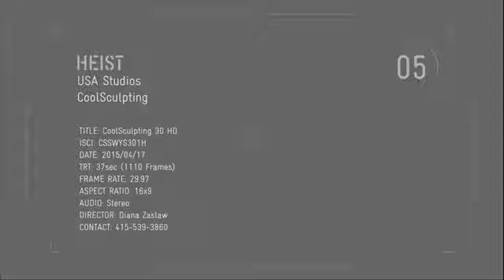CoolSculpting Commercial 30 sec